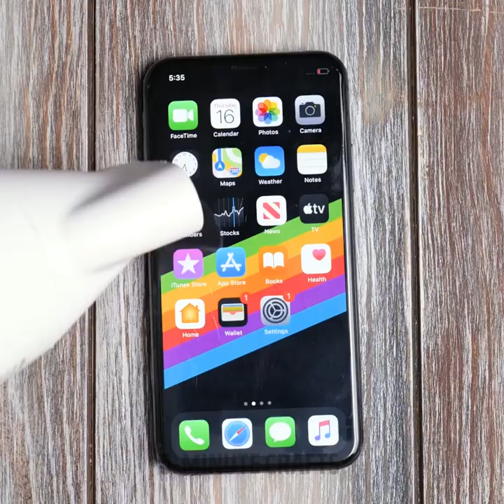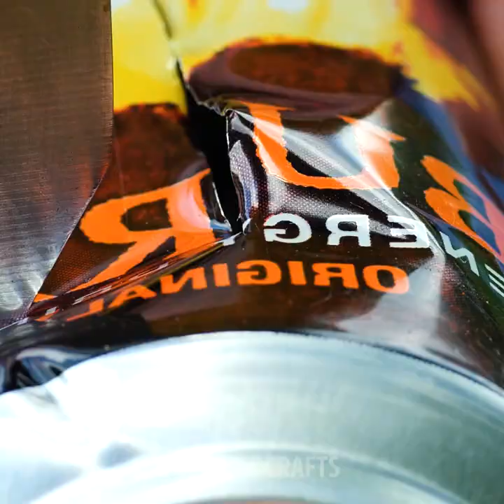BEST CAMPING TRICKS, OUTDOOR HACKS AND EGG RECIPES FOR THE BEST CAMPING EVER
Timestamps:

00:48 How to sneak food into a party;
00:53 Useful outdoor camping ideas;
02:21 How to make a camping lamp;
03:18 Outdoor toilet hack;
04:02 Egg recipe with a tin can.